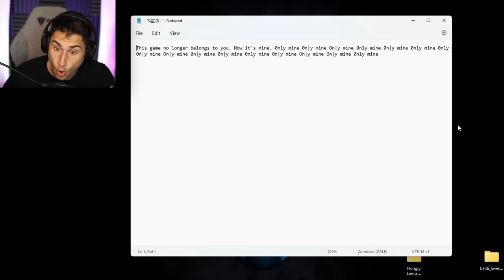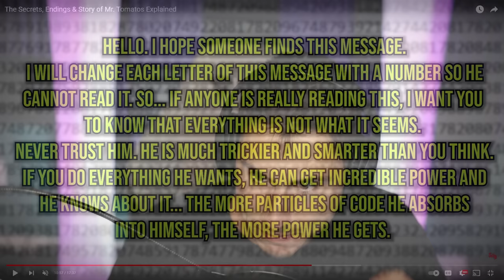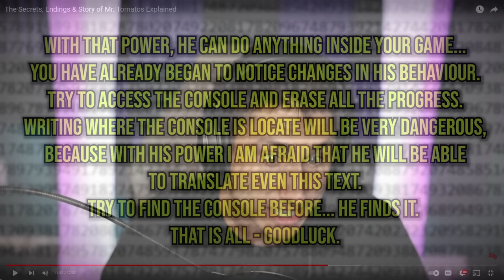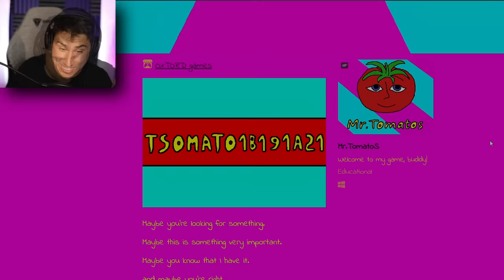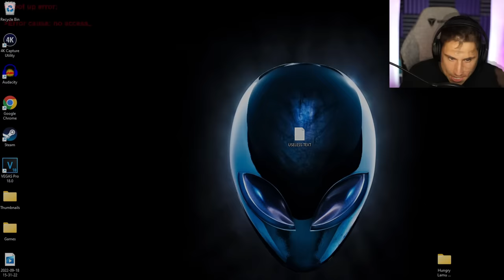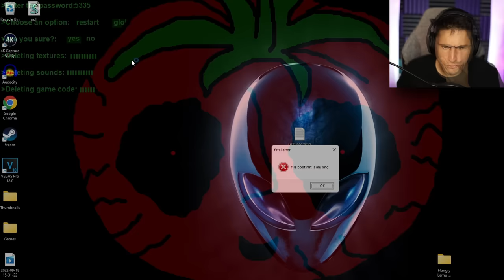Mr. Tomatos HACKED MY COMPUTER!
Mr. Tomatos Hacked My Computer | The Frustrated Gamer Mr. Tomatos gameplay is back! Can I beat Mr. Tomatos and achieve Mr. Tomatos all endings today? If you want to see more indie horror games like this let me know! Let's play Mr. Tomatos gameplay with The Frustrated Gamer!